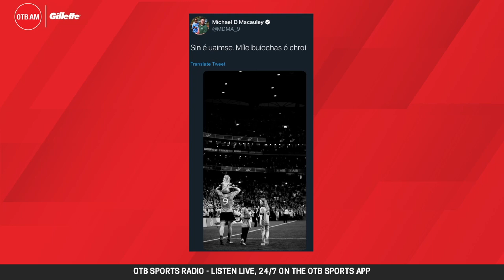Breaking | Dublin's Michael Darragh MacAuley retires | OTBAM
Here's the news of eight-time All Ireland winner Michael Darragh MacAuley's retirement as it broke on OTBAM

OTBAM is brought to you live daily from 7:30am, with thanks to Gillette.

- Snapchat: add us and message the show @offtheball1